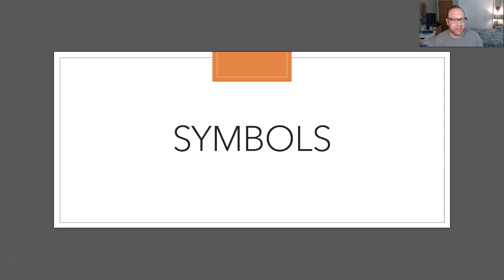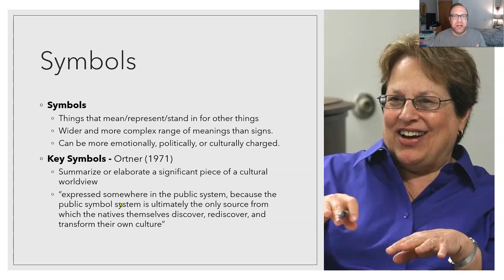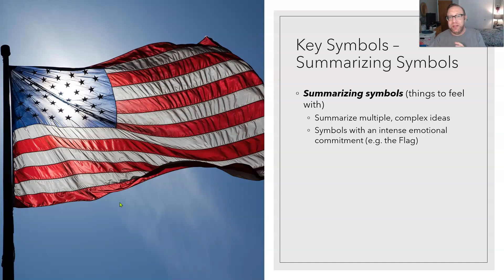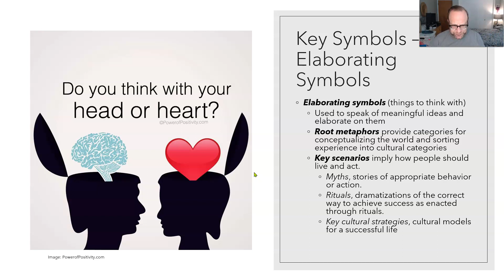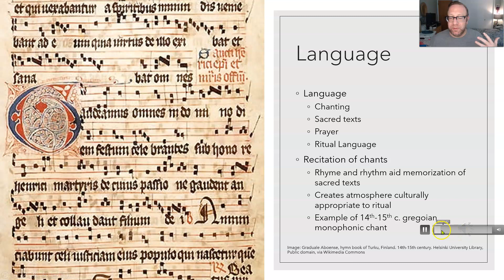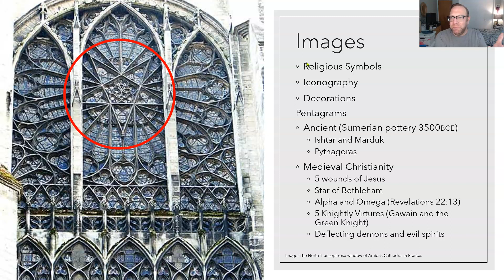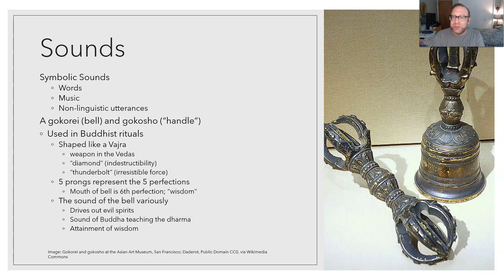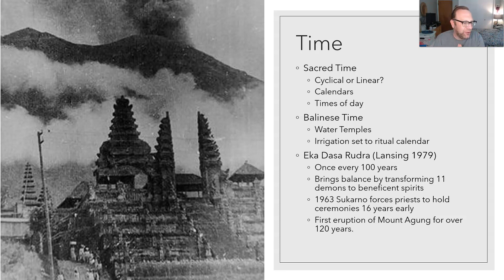MWR-03-01-Symbols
What are symbols? How do they work? How are they relevant to religious behavior?